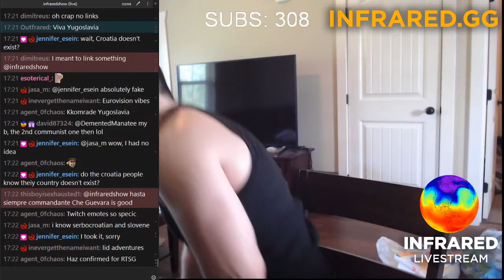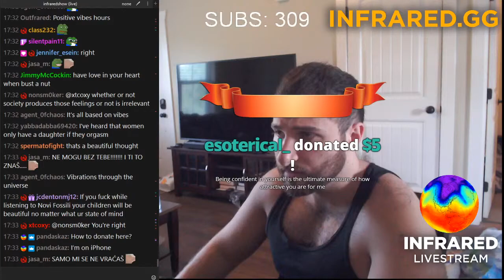QUICK STREAM [2021-06-12]